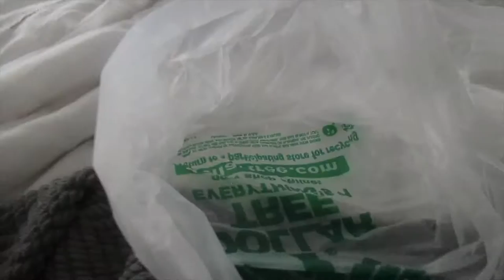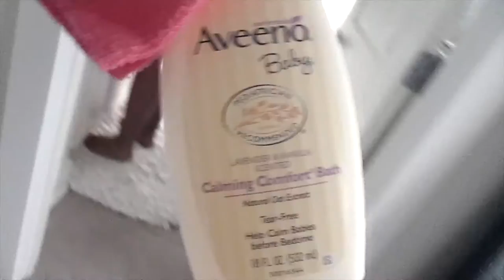Tasting My Breastmilk/Poop Explosion I April 2016 I CandaceVlogs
Hi Guys!!! Here, you will witness travel vlogs, cooking videos, and vlogs with family and friends. Please join me as I vlog memorable moments of my life.